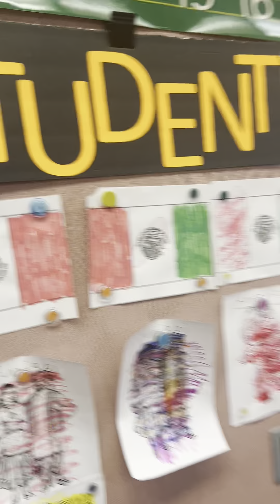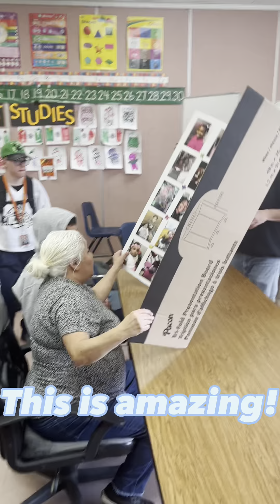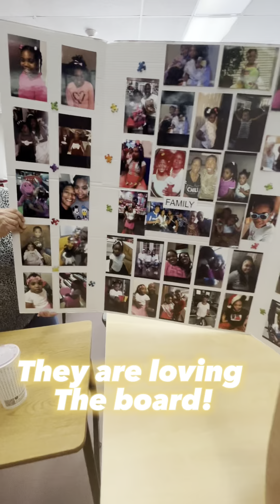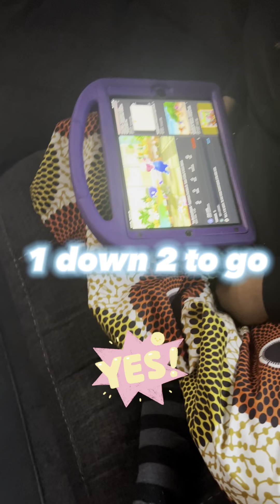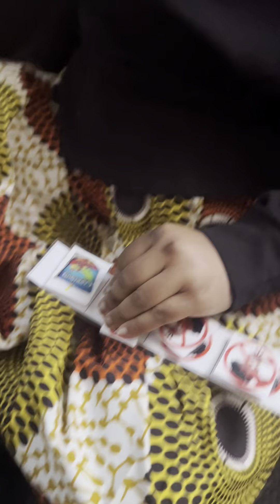J.O.R.G.I.A. With Autism had an Incredible Culture day at school. Must See…Had an amazing time❤️💗💜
We had an amazing time at culture day at Jorgia school. Her dad and I attended and got to see her classmates and where they come from all the different cultures. It was great to see.￼ Jorgia did her part as well. I am so proud of her.￼